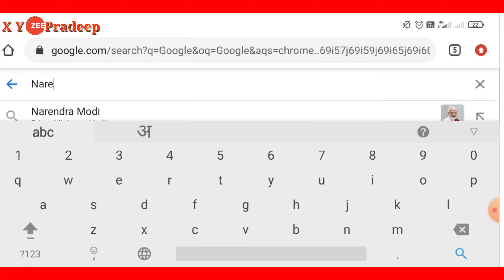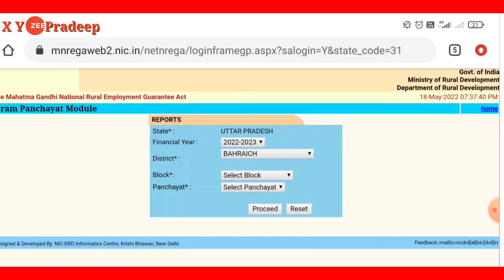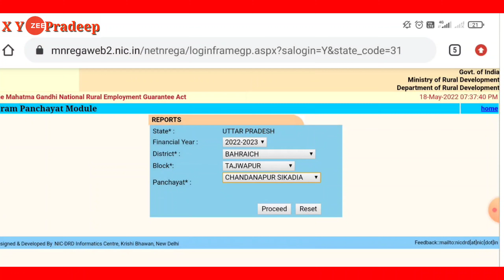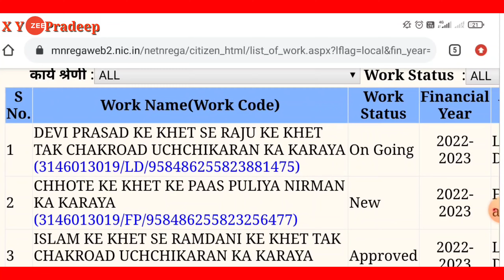Apne Gram Panchayat Ki Jankari ।। ग्राम प्रधान वर्क लिस्ट कैसे निकले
Apne Gram Panchayat Ki Jankari ।। ग्राम प्रधान वर्क लिस्ट कैसे निकले ‎@Tech Aishwarya

Pradeep
From Bahraich UP (India)